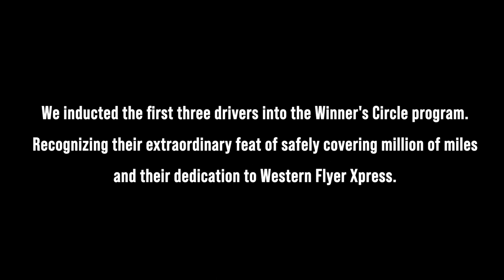Platinum Elite Winner's Circle Celebration - Earl, Kerry, and Michelle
Many years of service and millions of safe miles achieved from this special group! Our OKC Terminal celebrated Earl, Kerry, and Michelle's Induction into the Winner's Circle Platinum Elite Club at WFX!